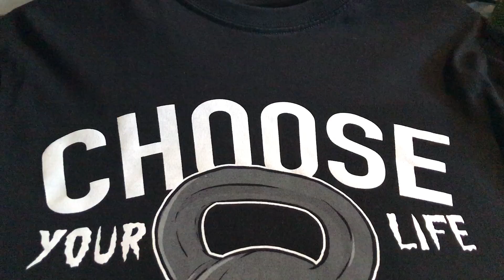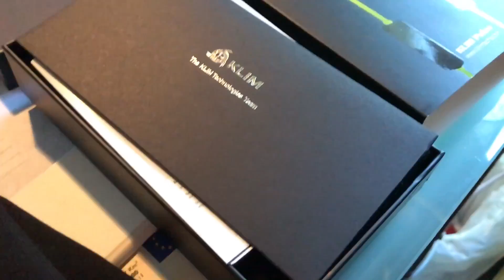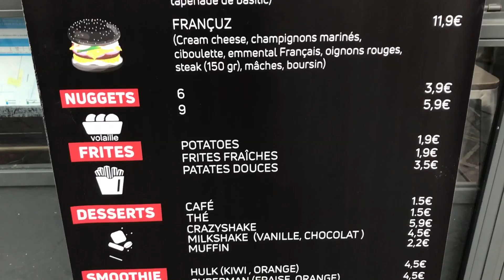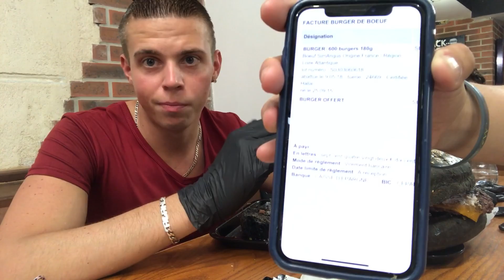BURGER GÉANT au Resto d'IBRA TV !!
Au menu du jour de cette nouvelle vidéo : BURGER GÉANT au Resto d'IBRA TV !!

Je me suis rendu au fameux restaurant d’Ibra TV et Djam dont tout le monde parle et qui cartonne depuis son ouverture, le BLACK & WHITE BURGER situé à Paris (75001) pour redécouvrir leurs burgers gourmets et de qualité, ainsi que leurs nouveautés.

Vous avez été très très très nombreux à me demander d’y retourner ! XD
Chose promise, chose due ! =)

Sauf que cette fois-ci, Djam a insisté pour que je revienne et tente un nouveau défi !

En gros, il voulais absolument prendre sa REVANCHE avec Ibra TV, suite à l'énorme MASSACRE que j'avais pu faire dans leur resto à l'ouverture en janvier, en mangeant un Burger à 10 Steaks, ainsi que 3 Burgers de leur carte.

Donc, ils se sont concertés et ont décidé de me proposer un BURGER GÉANT qu'ils avaient déjà réalisés en février à la suite d'une vidéo PRANK, en servant cet énooooorme Burger de 15 personnes à une famille asiatique de 4 personnes !
La famille était choquée ! :p   OMG !!

Leur promesse : Des Burgers très savoureux à petit prix avec des produits frais et de grande qualité, comme par exemple de la viande Black Angus, du pain burger fait par un boulanger meilleur ouvrier de France, des légumes frais, des sauces maisons, …

Ce n’est pas simplement un resto de burgers, mais plutôt un véritable lieu où l’on peut se régaler avec des produits frais à très petit budget.

Ils m’ont préparé un Burger très très SPÉCIAL !! Un BIG Burger Géant de plus de 8 Kg, avec un pain bun à burger XXL noir au charbon végétal crée spécialement pour moi le matin même auprès d'un boulanger et pesant 4 Kg, 20 Steaks de 180g chacun (soit 3.6 Kg), plein de tranches de cheddar, salade iceberg et une généreuse sauce crémeuse à la cerise et au parmesan !

Croyez-moi, Djam était persuadé que je n'allais pas réussir à terminer ce Burger Géant de 8 Kg ! Moi non plus d'ailleurs ! IMPOSSIBLE ! C'était mort d'avance ! haha ^^

Mais bon, le plaisir avant tout et pas de bégayage !

J'ai mangé ce que je pouvais avec plaisir, et comme en ce 14 juillet je voulais profiter de ma soirée avec des amis et sortir (feu d'artifice, bowling, ...), je n'ai pas trop forcé niveau quantité et préféré m'arrêter quand je n'avais plus de plaisir à manger !
De plus, beaucoup trop de pain ! 4 Kg !!! ^^

Burger très original et surtout, hyper savoureux !!

Niveau calories, je préfère même pas compter, je risque de faire mal à mon estomac et aux plus grand nombre d’entre vous qui me suivent :p

Ce défi s’est réalisé au restaurant de Burgers BLACK & WHITE BURGER d’Ibra TV et Djam à Paris (75001)
31 rue Saint-Denis – 75001 PARIS

La carte de ce restaurant chic est certifiée halal, tout comme la viande qui est halal et Black Angus ! (preuve à l'appui via facture en vidéo)
Il est à noter que l’établissement dispose aussi de potatoes, frites de patate douce et de milkshakes ou smoothies.

Enfin, l’équipe orchestre son service en étant tout enjoué.

Remerciements :
- Un grand merci à Paul pour le montage de mes miniatures.
Son snap : truxtdesign
- Un grand merci également à Big Jeezy pour ses musiques que j’ai utilisé dans ma vidéo.     Sa chaîne